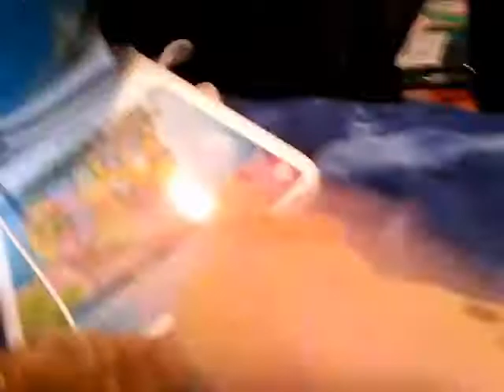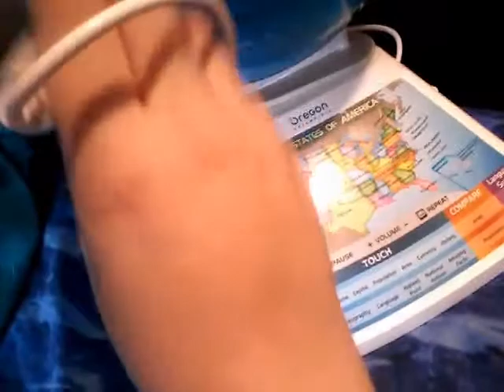fc movie- the globe